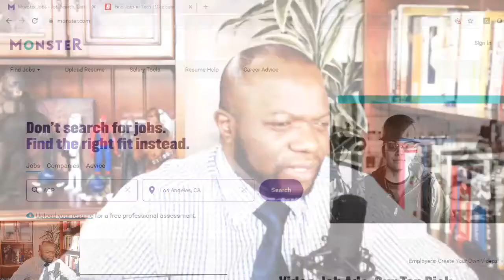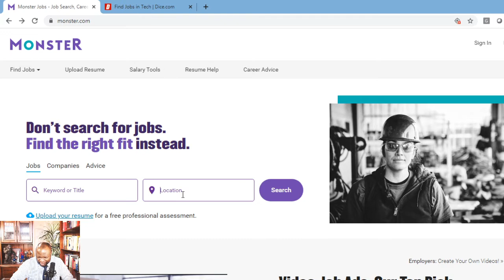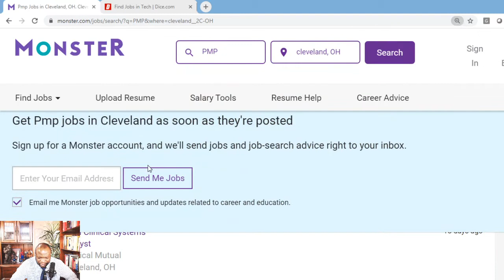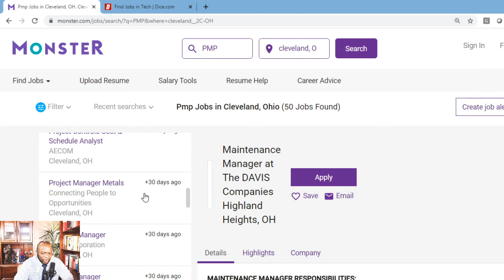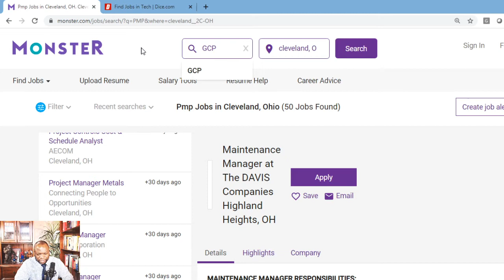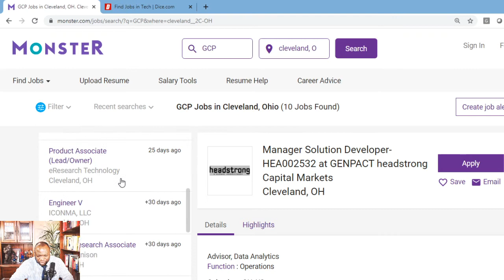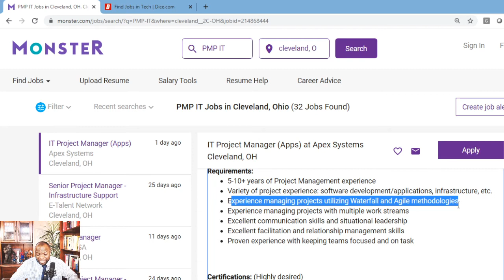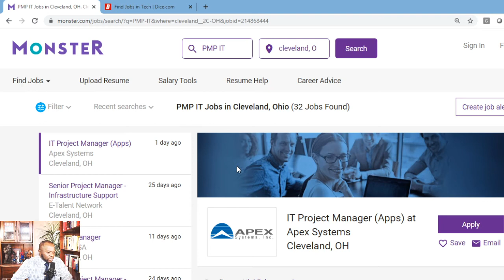Will I get a GREAT Job $$$ when I get PMP Certified?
Phill Coaches a Student